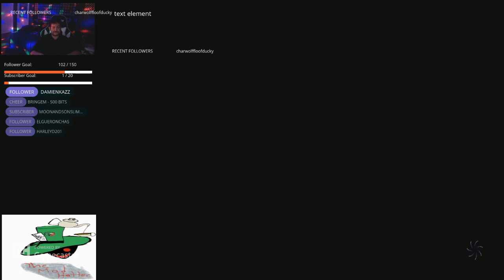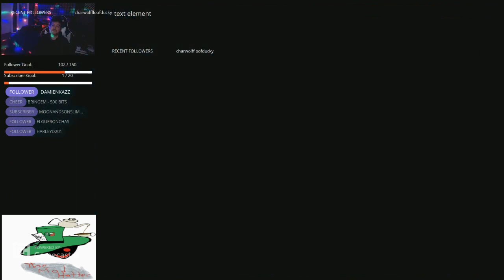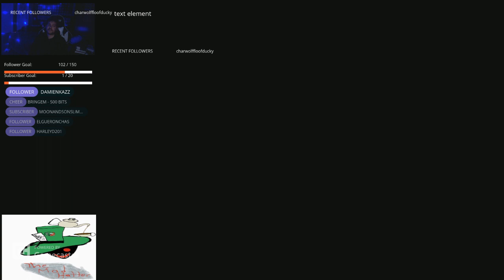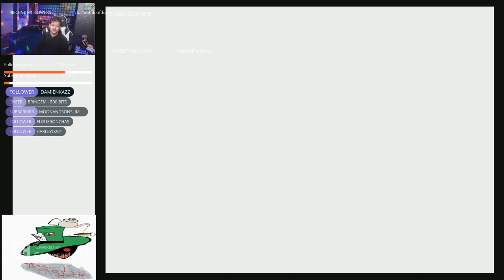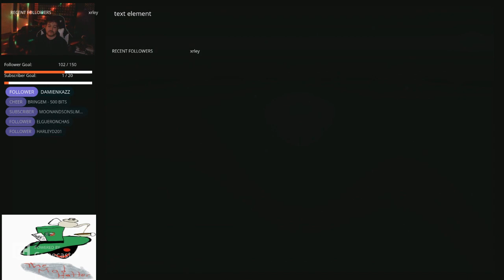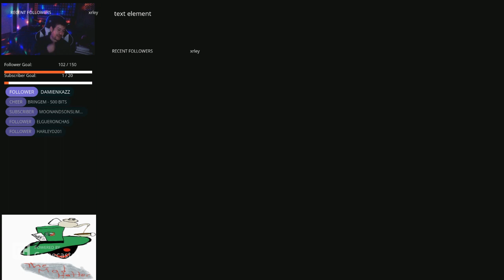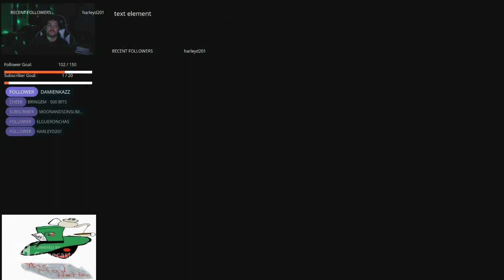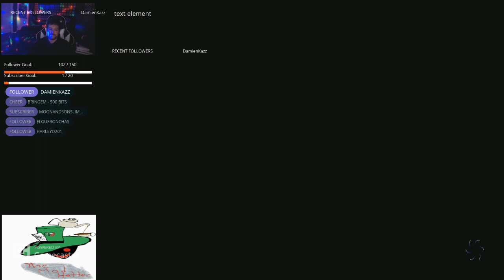Rolling in dough thanks to golden cylinders!!!!!!!!!!!!!! FARM! FARM! FARM!-PART 11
I do not own XBC2  or any of its content, Nintendo does.